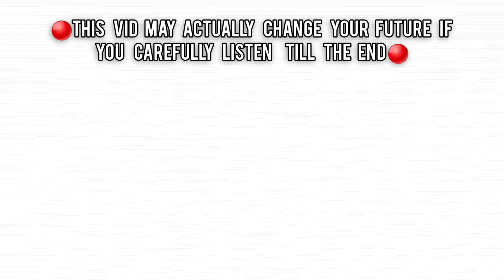Give me 124 seconds, I'll Fix Your 11th (For JEE Aspirants)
In this video, we break down the harsh reality of why students see a massive drop in their marks from 10th to 11th, especially in JEE preparation. From the shift in syllabus difficulty to the mindset changes needed, we’ll uncover why this happens and how you can avoid the same fate. Watch till the end to stay ahead in the game!

✅️Stay updated with exams and their dates too ! with the Entrance Echelon Whatsapp channel :
☝️Join NOW!